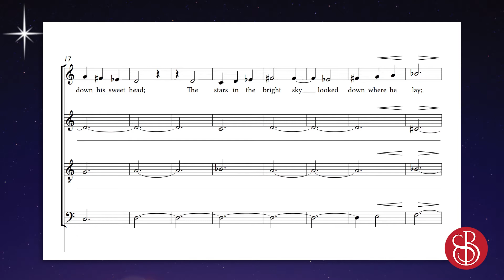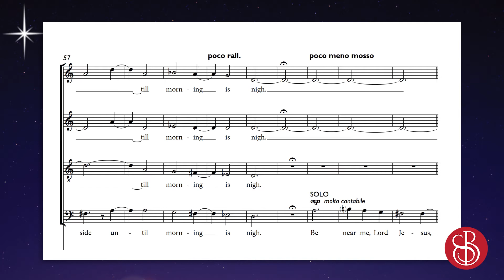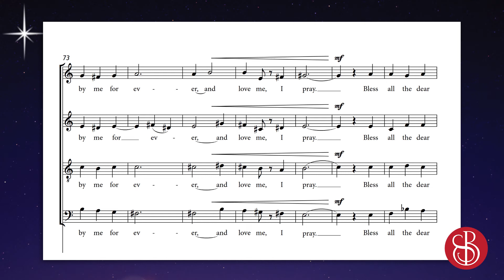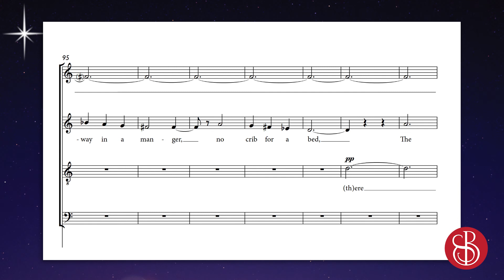Ian de Massini: Away in a Manger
Brushing aside the cobwebs of its past, Ian de Massini’s new, beautifully haunting musical setting transports the familiar words to an unfamiliar location: a crib scene evoked not in the midst of a homely parish church, but in a primitive Middle Eastern stable beneath the lucent darkness of a starry night sky.